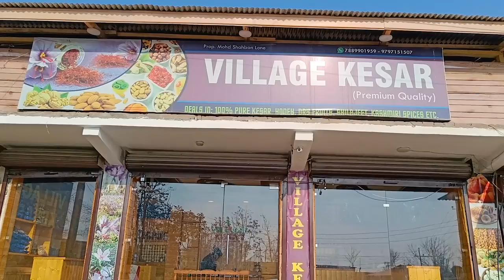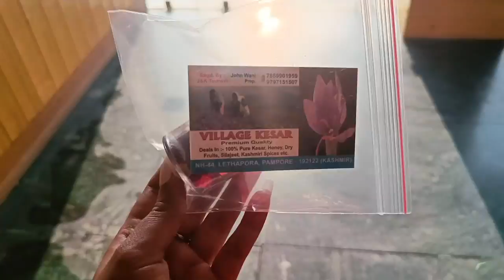SHOPPING IN KASHMIR I Pure Pashmina Shawl I VLOG 3 I Gulmarg To Pahalgam I January22 | Rupsweta Rini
Hello Everyone.
 In this video I will show you,  from where and how u can find a real/original Kashmiri Shawls and authentic Kashmiri Saffron.